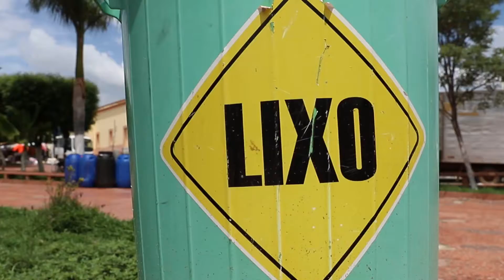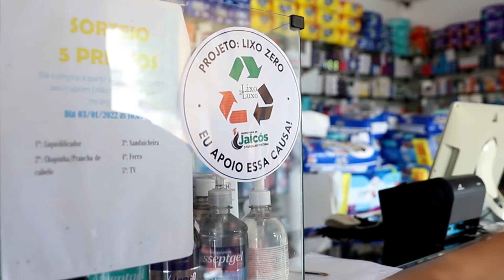DOCUMENTÁRIO PROJETO DO LIXO AO LUXO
Acompanhamos e registramos o início deste belíssimo projeto: Reciclar, do Lixo ao Luxo que o SEBRAE está executando, juntamente com a gestão municipal, em Jaicós-PI.